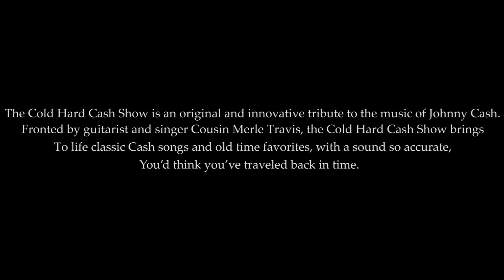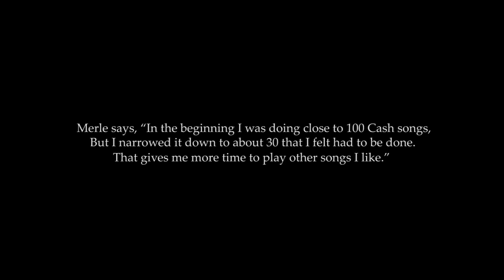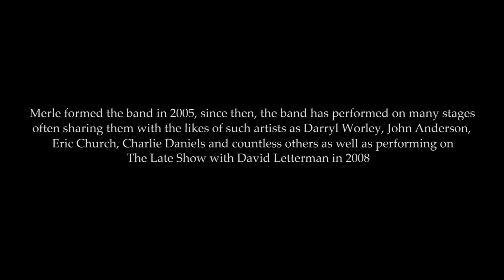Johnny Cash Songs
This Johnny Cash Songs video was strictly designed by Zoo Prestige Films Production to promote The Cold Hard Cash Show here in Missoula, Montana.

Not only is The Cold Hard Cash Show loved and respected among Montanans but aslo respected by David Letterman who just had to have them on his Late night show.

This Johnny Cash Songs video is showcased here as to keep a library of Zoo Prestige Films Production Video Productions for future references.